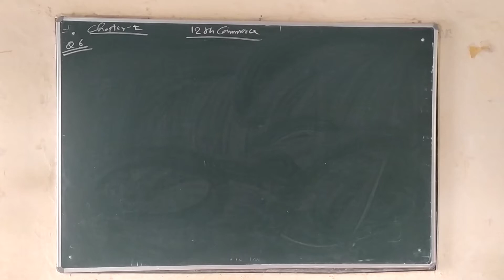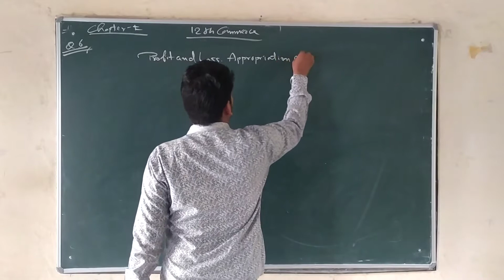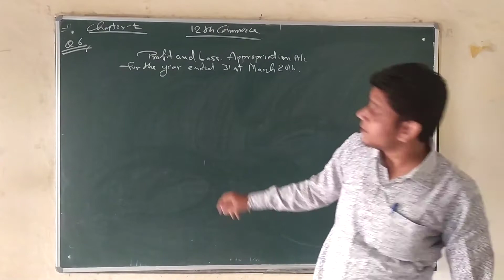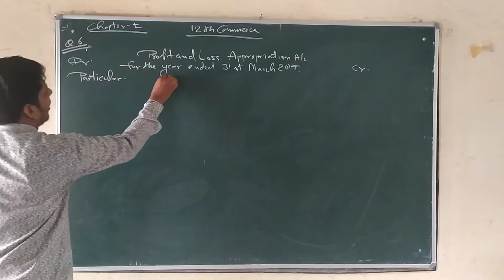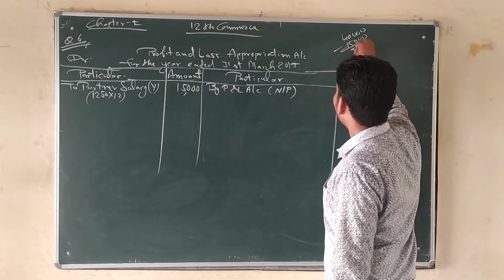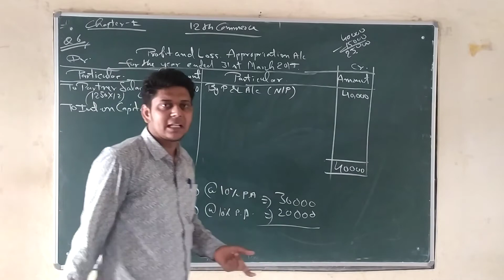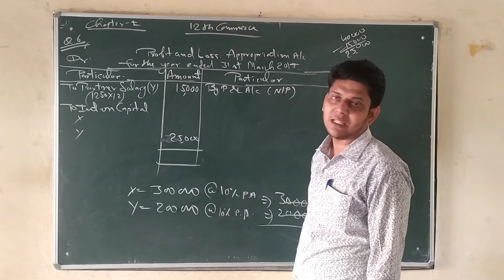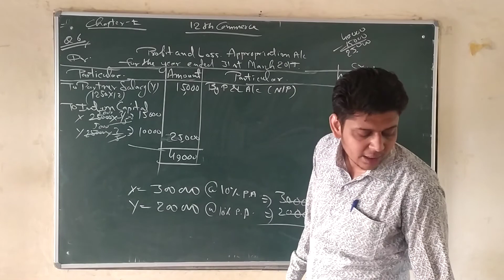CLASS- 12 || 22/07/2020 || CH-1 || L-9 || QUESTION - 6